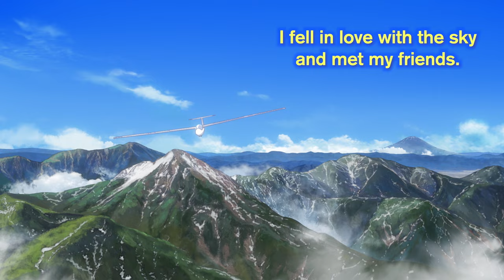Blue Thermal (2023) – Official Trailer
| Official Trailer | Blue Thermal

"I want to experience a love that sparkles!"

Arriving from Nagasaki with her wishful mantra is Tamaki Tsuru, who in high school could think only about volleyball. Things don’t begin well, however, when she looks for an extracurricular club to join and proceeds to immediately ding a glider at aviation club tryouts ending up having to work it off. She is initially disillusioned with campus life. Then Kuramochi, the club leader and glider pilot, takes Tamaki under his wing, and from the moment he takes her up for a flight in a glider, Tamaki becomes a captive of the vast beauty of the skies.